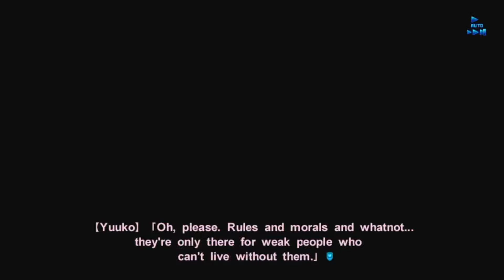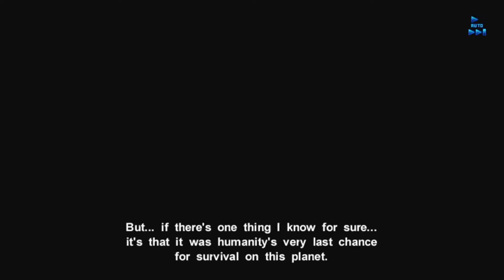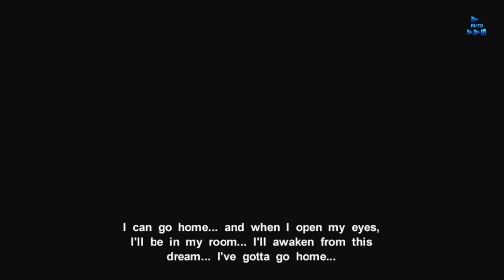Muv Luv Unlimited 11